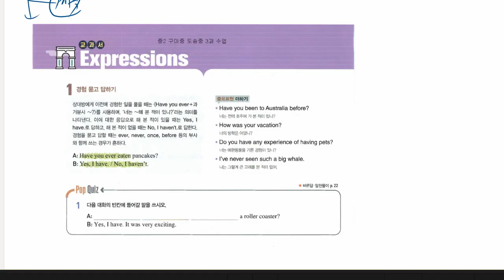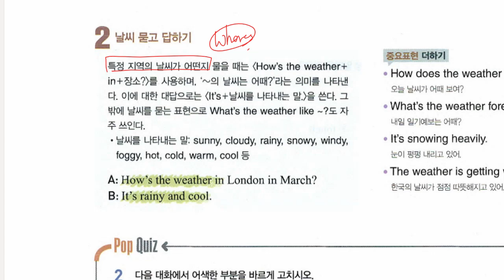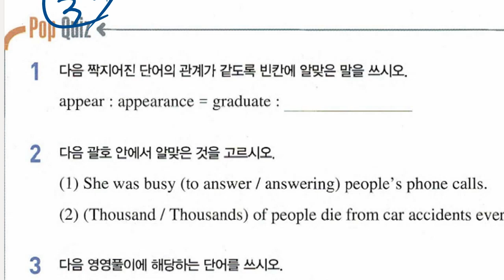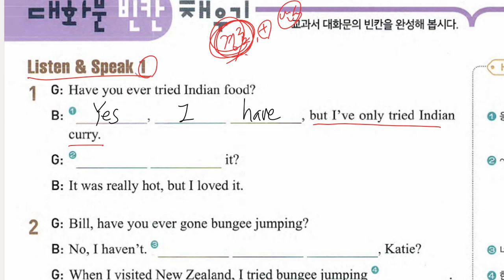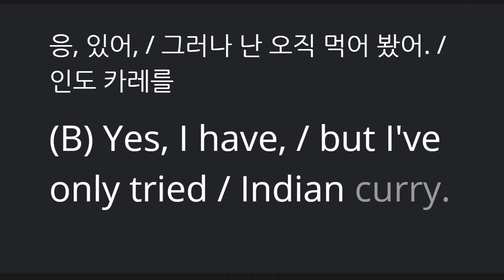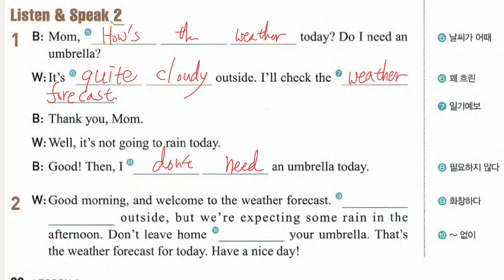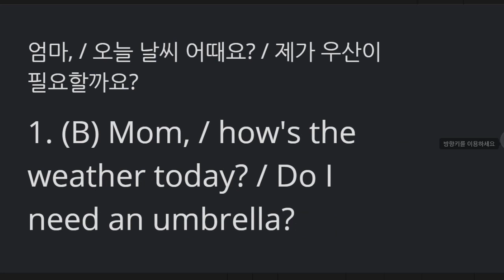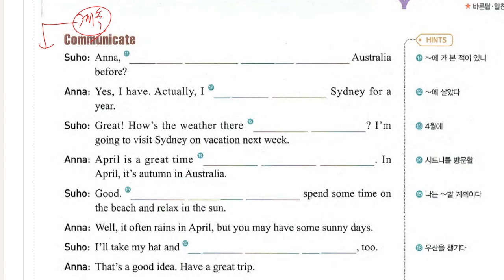중2 2021 06 01 도송중 3과 내신대비 수업